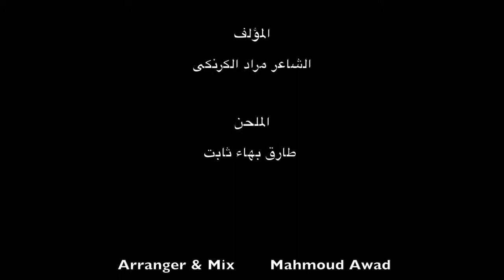Abdallah Ashraf Hobak keber ya nabi RAMADAN SPECIAL